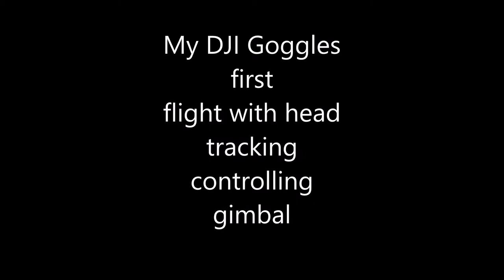DJI Goggles using head tracking to control gimbal on DJI Mavic...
My very first flight using the DJI goggles to control the camera gimbal on my DJI Mavic. I have very bad eyesight and found the goggles to be blurred when using them for the first time but. wearing glasses with the goggles is a breeze, very comfortable and crystal clear screen. a truly thrilling experience (I have been flying FPV for 10 years and this is the best :)